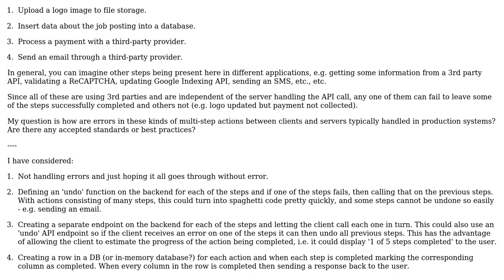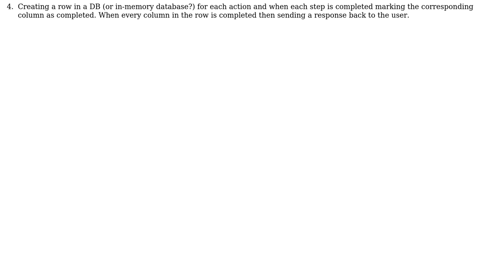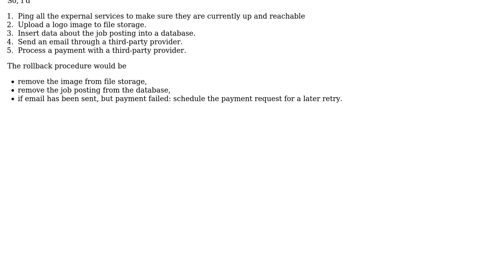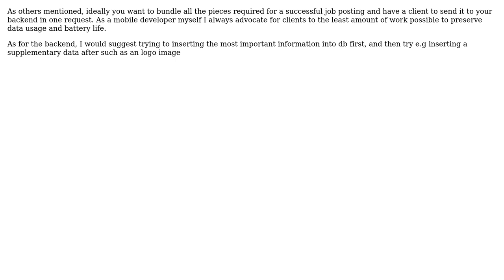What are the best practices for handling errors in multi-step actions between client and servers?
Software Engineering: What are the best practices for handling errors in multi-step actions between client and servers?

With thanks & praise to God, and with thanks to the many people who have made this project possible! | Content (except music & images) licensed under CC BY-SA | Music | Images & others | With thanks to user Ralf Kleberhoff user JacquesB user Andrew Murtagh user Adrian L and the Stack Exchange Network Trademarks are property of their respective owners. You are responsible for your own actions.